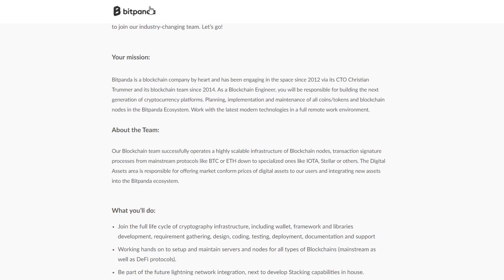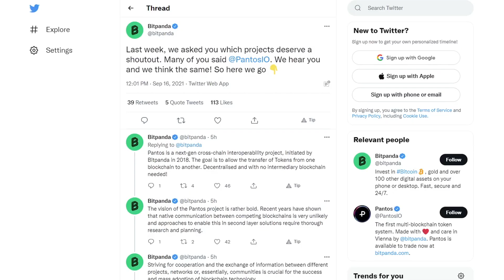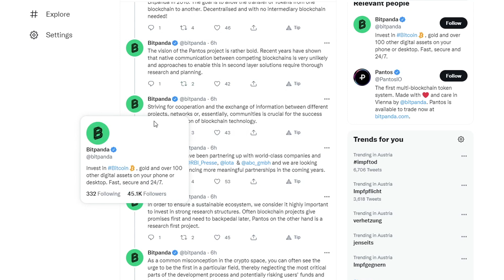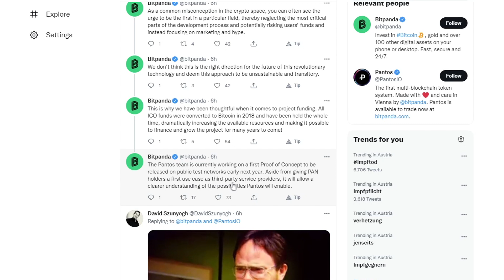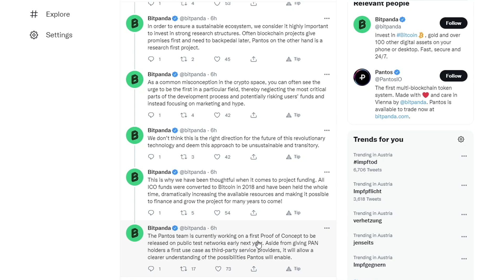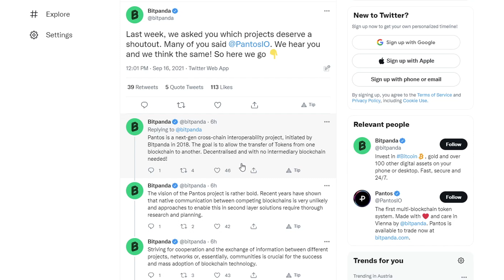Bitpanda News: Neuer Bank Partner, Interessante Job Beschreibung, Pantos Testnetzwerk Startzeitraum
Heute eine Bitpanda News Folge, Neuer Bitpanda Partner (Von der Heydt), Interessante Bitpanda Job Beschreibung (Defi, BTC Lightning Integration, Staking? ), der Startzeitraum vom Pantos Testnetzwerk wurde bekannt gegeben.
00:00 Einleitung
00:45 Bankhaus Von der Heydt + Bitpanda Pro
01:51 Interessante Bitpanda Job Beschreibung
03:14 Bitpanda Pantos Tweet
06:01 Zusammenfassung
06:31 Was sagt ihr zu der Pantos News?

Links aus dem Video:
Bankhaus Von der Heydt + Bitpanda Pro:

Ihr wollt keine News zu Bitpanda, BEST und Pantos mehr verpassen?

oder den Code 100994d8a2 verwenden.
(Achtung Code vor dem Aufladen verwenden und er funktioniert nicht in DE)

Meine Reflinks:
Exchanges:

*Bitpanda Bonus: Eine zufällige Gratis Aktie im Wert von (5-200€), wenn du dich komplet veriefizierst und über 25€ auf Bitpanda handelst.
(Achtung: Angeblich funktioniert es nicht bei einer Anmeldung über das Handy)
*Coinbase Bonus: Du erhältst Bitcoins in Höhe von 8,30 €, wenn du bis zu 82,99 € oder mehr auf Coinbase kaufst oder verkaufst.
*Binance  Bonus: Du erhältst 10% der Gebühren bei jedem kauf oder verkauf zurück.
*Crypto.com Bonus: Willkommensbonus von 25 US-Dollar (Code:mypwaua5w2)
*Kucoin + Kraken: Ich glaub es waren 5-10$ wenn du auf der Exchange mehr als 25$ handelst (Kann sich aber auch schon geändert haben ist lange her)
*FTX Bonus: Du erhältst 5% der Gebühren bei jedem kauf oder verkauf zurück.
*scalable.capital: Broker mit über 1300 besparbaren ETFs (ab 25€)

Liebe Grüße